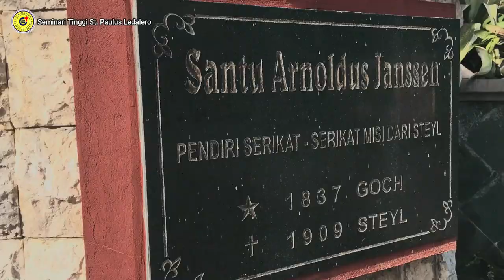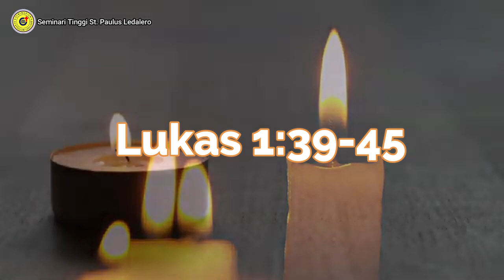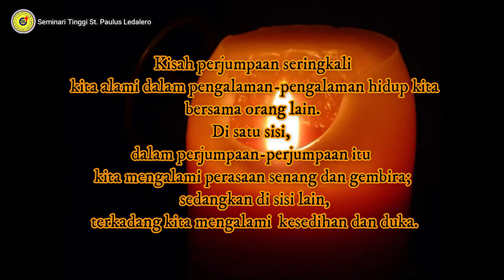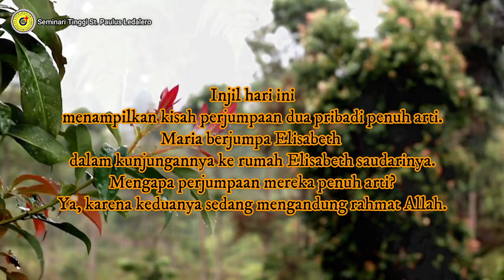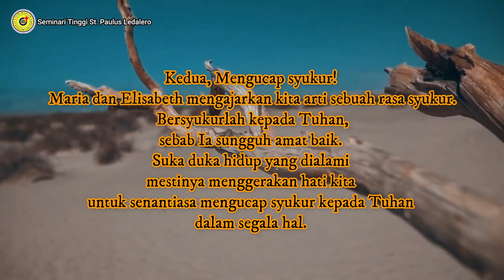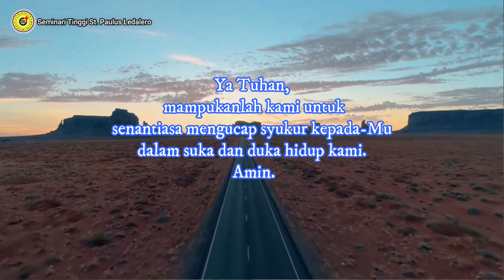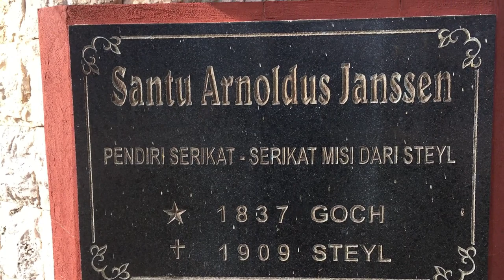ARTI PERJUMPAAN MARIA DAN ELISABETH (Minggu, 19 Desember 2021) Renungan Harian Frater Ledalero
Renungan: Fr. Only Manu, SVD